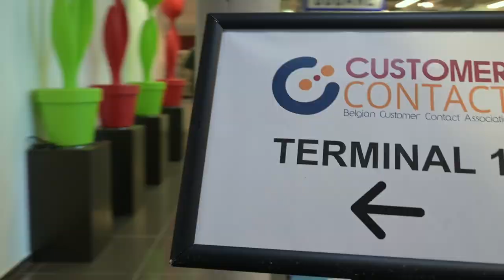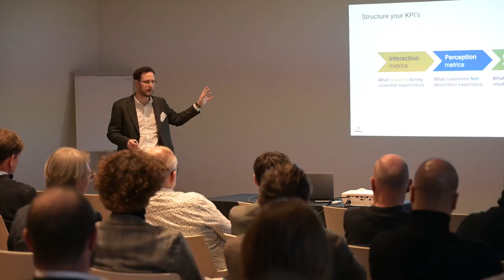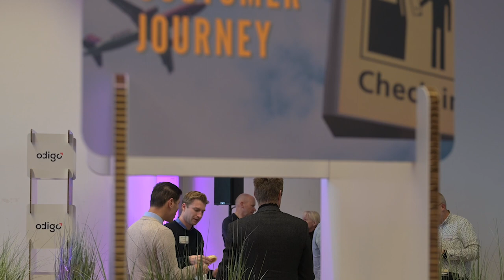Customer Contact Congress 2022 - After movie of an Excellent Customer Journey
The yearly Customer Contact Congress in Technopolis in Mechelen was a big success with 280 participants and inspiring keynotes by Tim Van den Bergh (Sunweb), Julie Banks & James Blackwood (Eurostar), Deliane Schimmel (Florius/ABN Amro) and Thierry Geerts (Google).